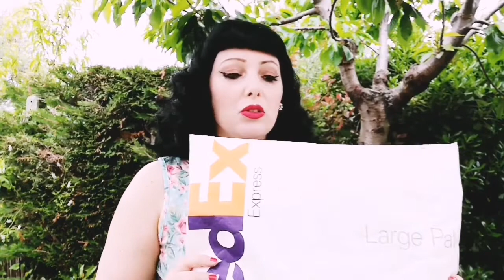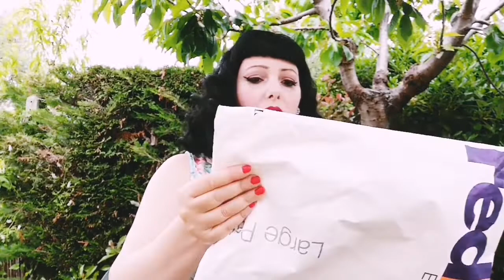Video spacchettamento e consigli di stile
Apro insieme a voi il pacco giunto dalla Svezia e vi lascio qualche consiglio di stile ❤️

Sono su Facebook come Sandy La Bell